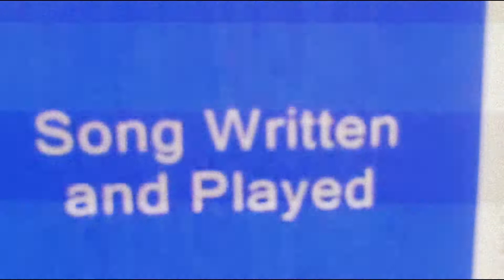The Fourth Of July Blues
The First song I ever wrote

I Feel so sad, and so Blue
when I woke Up this morning,
cause I don't Have You
Im so in love, with you
I got The Fourth Of July Blues

When Were Together
Youre So Cool
But When were apart
You Just Give Me The Blues
So I wrote this song
just for you
I got the 4th of July Blues
 When were together
youre so cool
you just act like a fool, so I wrote this song just for you